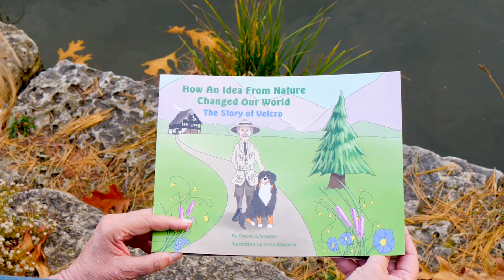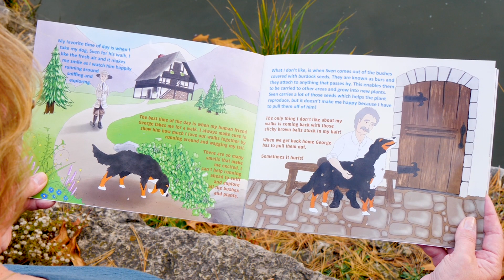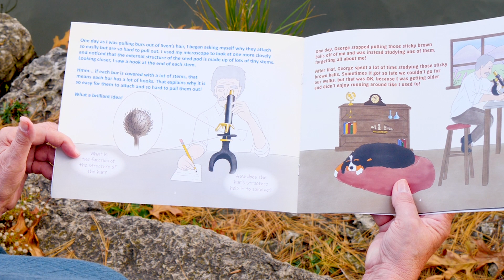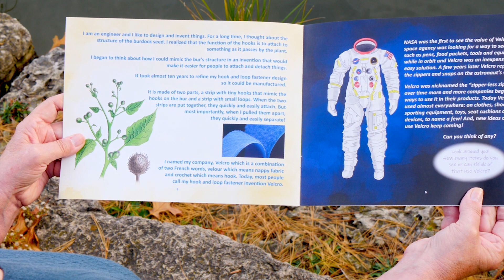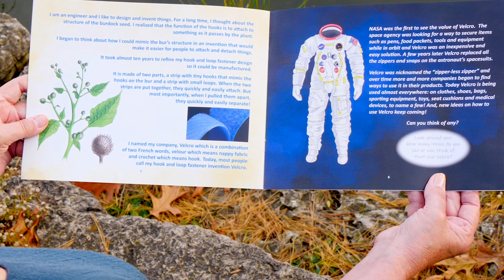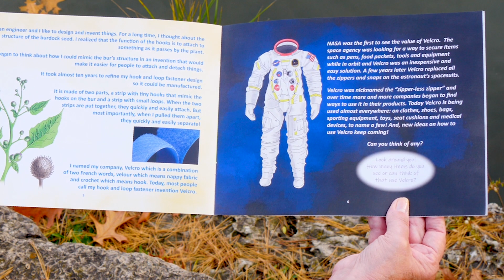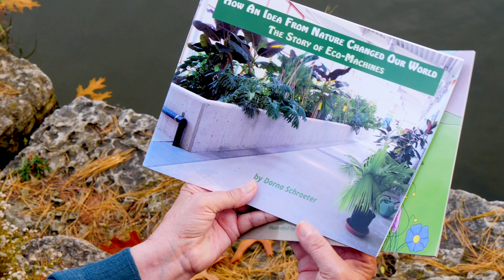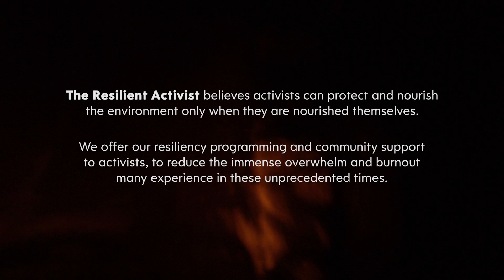“Come Un'idea Della Natura Ha Cambiato il Nostro Mondo - La Storia del Velcro" | Nature Stories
Età consigliata: 5 anni + | Durata della storia: 6:00
“Come Un'idea Della Natura Ha Cambiato il Nostro Mondo - La Storia del Velcro" di Dorna Schroeter

Descrizione del libro: Quando quel giorno Georges portò a spasso il suo cane, Sven, non avrebbe mai immaginato di trovare la chiave per creare un'invenzione che usiamo ancora oggi!  Nemmeno Sven lo sapeva, ma ovunque Georges andasse, Sven era più che felice di andarci!

In questo video, Francesca Stabile, professionista della tecnologia climatica e appassionata di biomimetica, legge ad alta voce il quarto libro della serie di video "Storie di natura intorno al mondo":

"Nature Stories Around the World" è una serie internazionale di video che mette in evidenza libri per bambini sul potere, l'equilibrio e le relazioni all'interno della natura. Alcuni libri rivelano anche storie di biomimetica: l'arte di usare ciò che impariamo dalla natura per inventare soluzioni sorprendenti per le sfide della società.

È possibile acquistare "Come un'idea della natura ha cambiato il nostro mondo: The Story of Velcro" (La storia del velcro) su

Margo Farnsworth, co-creatrice di questo progetto, è esperta di biomimetica e autrice di "Biomimicry and Business: How Companies Are Using Nature's Strategies to Succeed" (per saperne di più sul suo libro Se siete interessati a far parlare Margo al vostro gruppo sulla biomimetica, potete contattarla all'indirizzo

Collegatevi a The Resilient Activist su per il supporto alla comunità e la formazione sulla resilienza per coloro che vivono l'aspetto emotivo della crisi climatica.